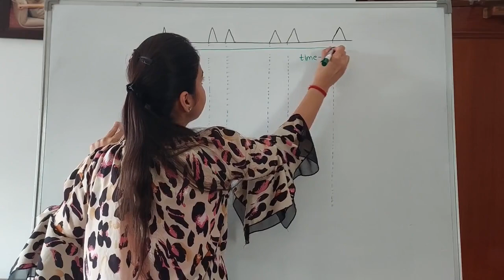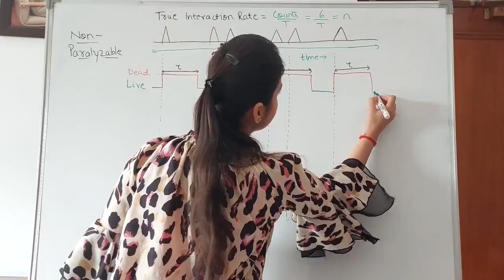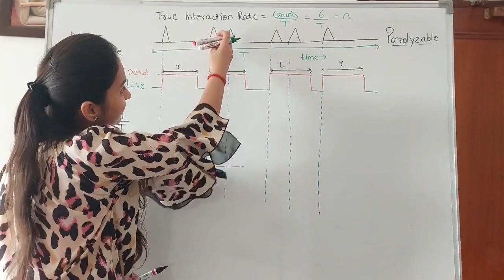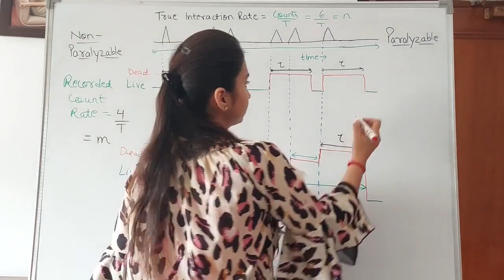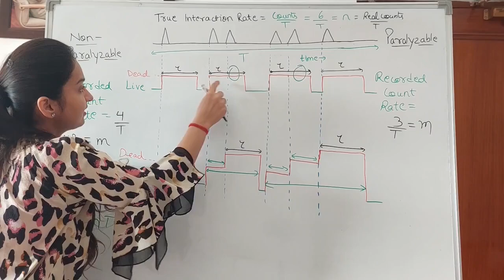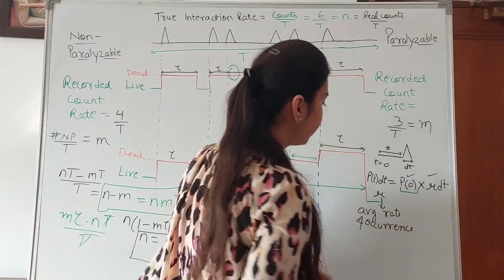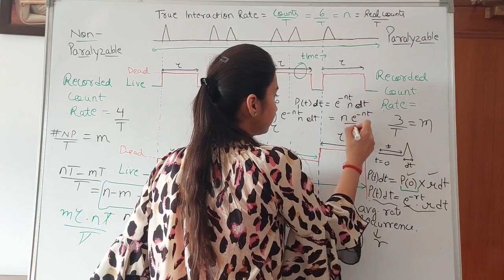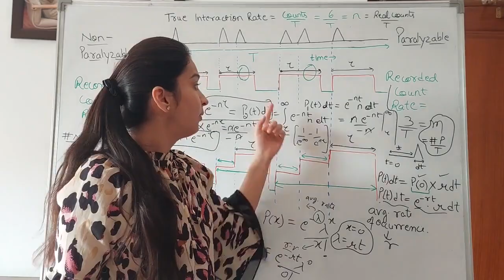DEAD TIME | Radiation Detectors | NUCLEAR PHYSICS | Dr. Pooja Kaushal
Let us Respect, Support and Motivate one another!